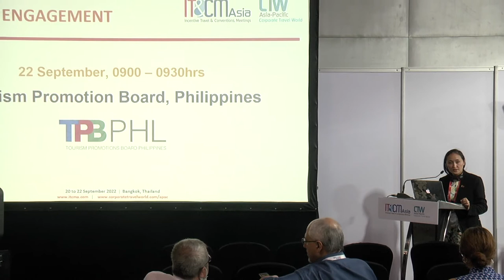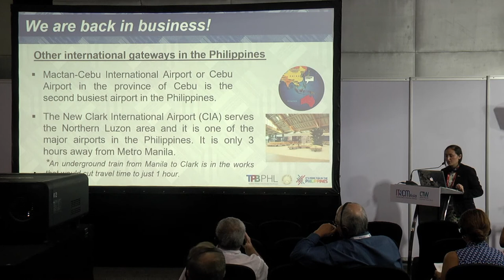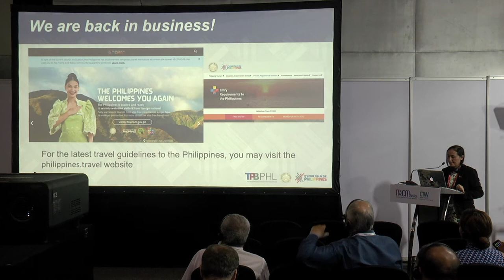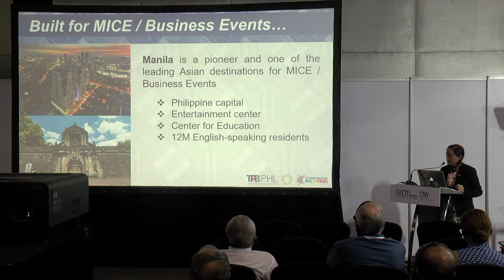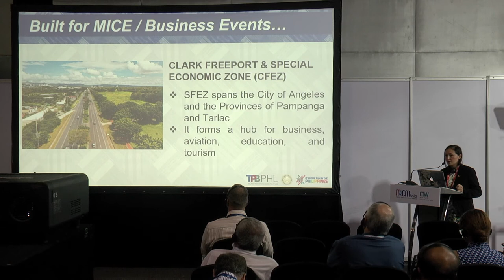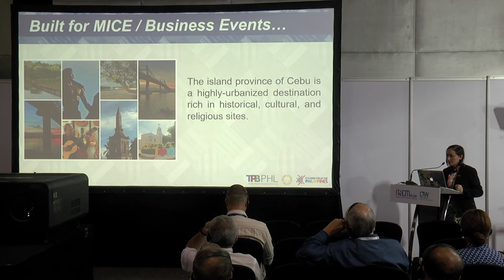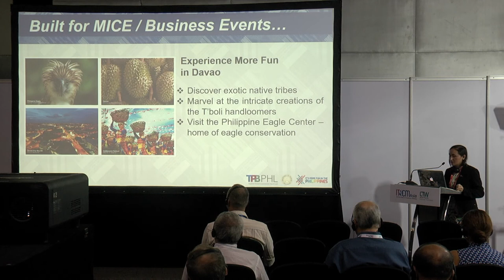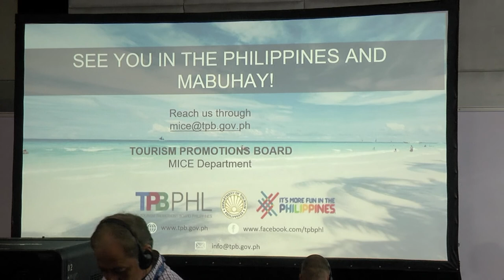IT&CMA and CTW APAC 2022: Tourism Promotion Board, Philippines: Meet in the Philippines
IT&CMA and CTW APAC 2022 Brand Engagement 4: Tourism Promotion Board, Philippines: Meet in the Philippines

Connect with TTG Events!